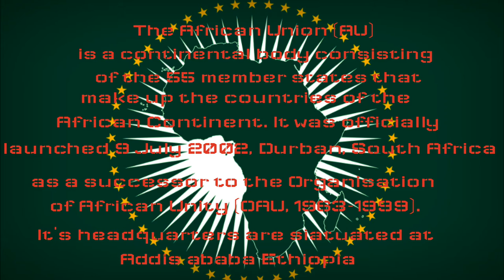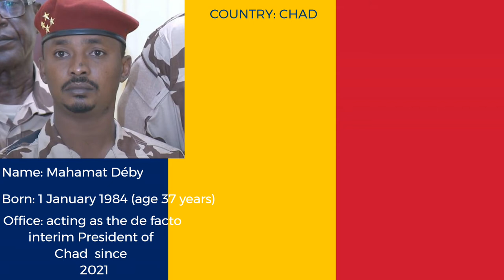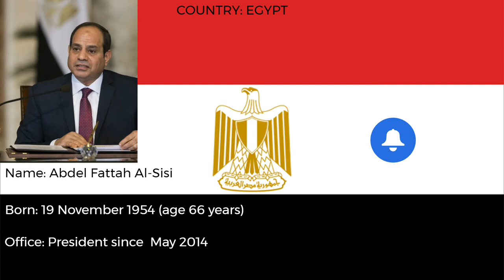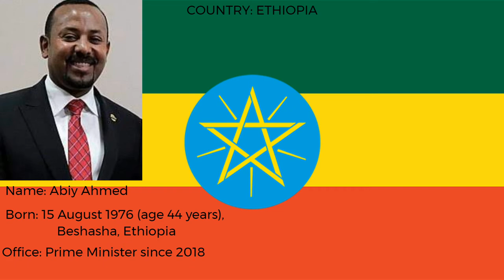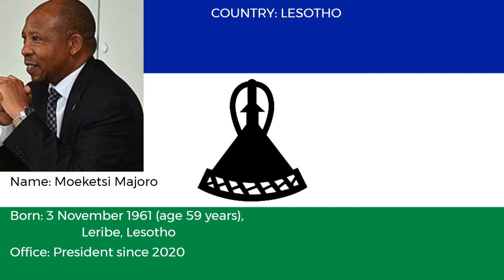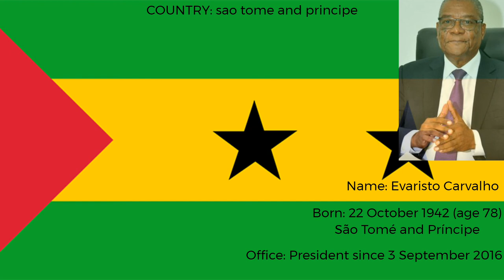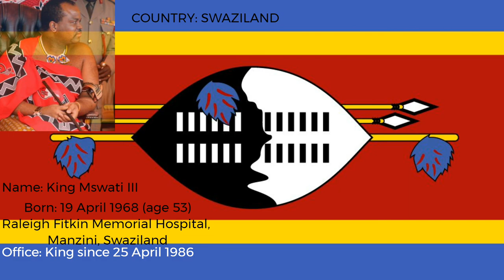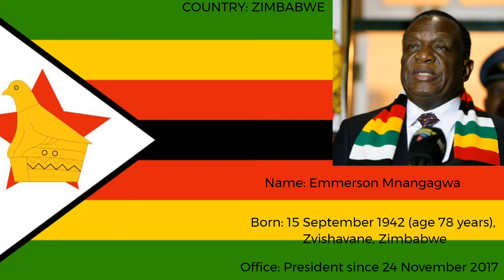All The Current presidents of africa ‑ A - Z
Africa is a vast continent. With about 58 million square miles and 55 countries in total, it is endowed with most of the world's natural resources and diverse ethnicity all over. In this video, We are going to educate you concerning the leadership of the continent. All the african  presidents from  A - Z.